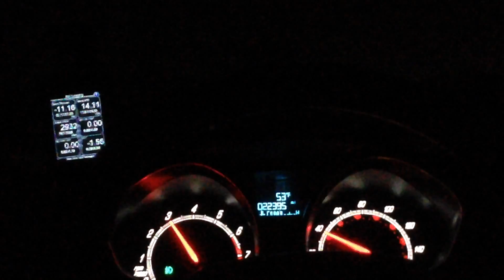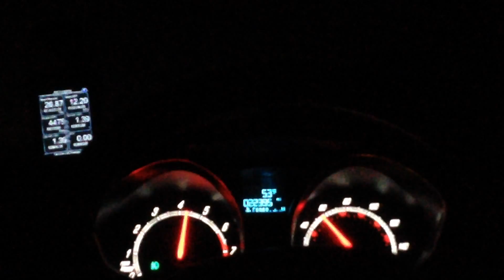No go pro Cyborg turbo